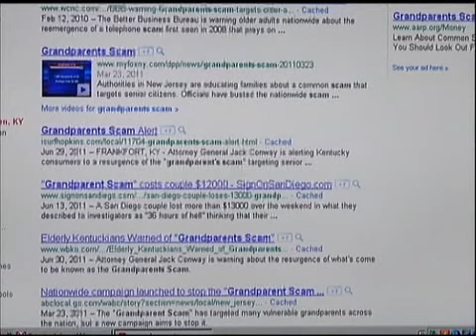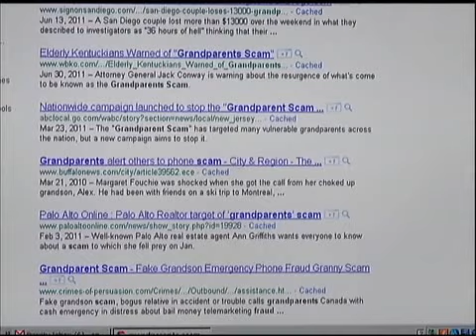WBKO Barren County Sheriff ETA Media